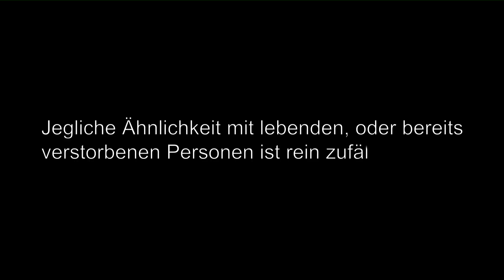SIMS 4 # 2 - Maggi für's Leben «» Let's Play Sims 4 | HD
~Together~Sims 4~Hardi~Chris~Brammen~Jay

Wer bis hier gelesen hat, gehört zum sozialen Abgrund :D